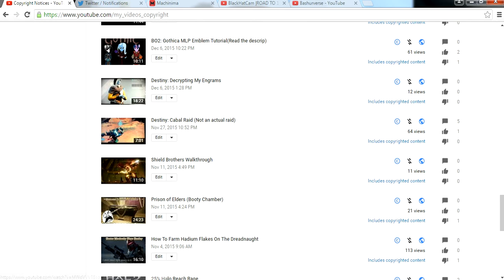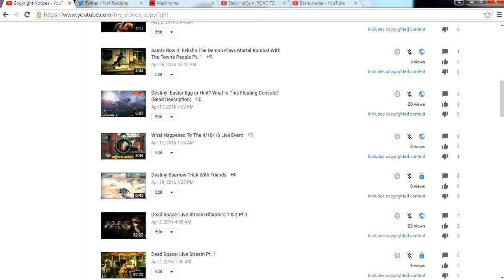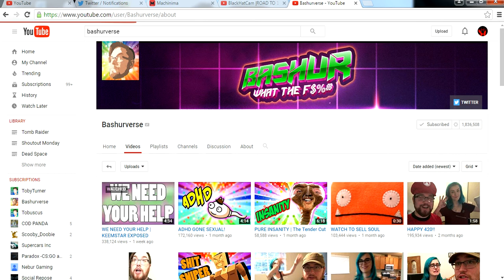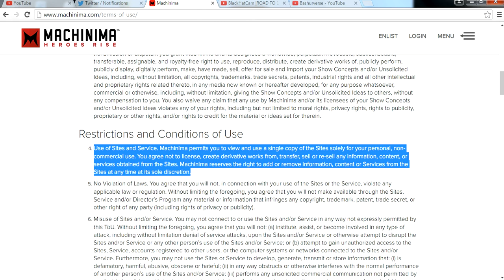Machinima Has Copyright Claims On My Video!? WHAT!!!!!?